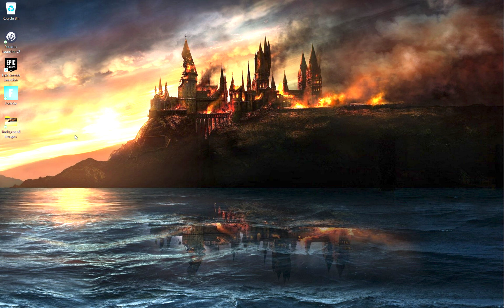Nova Drift 2024 08 12